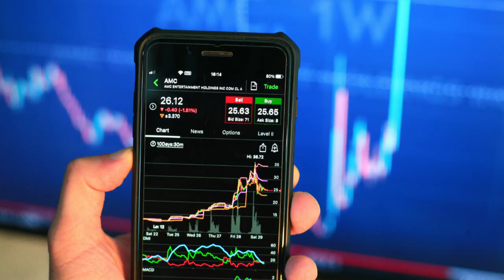Important Investment Advice You Need To Hear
In this video I share important investment advice that is intended to help people make informed decisions when they are considering investing.